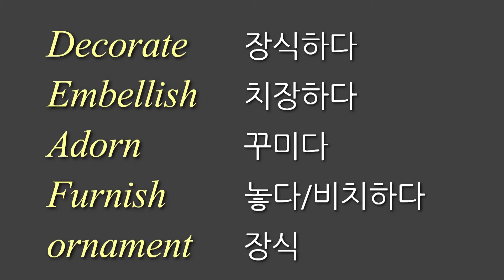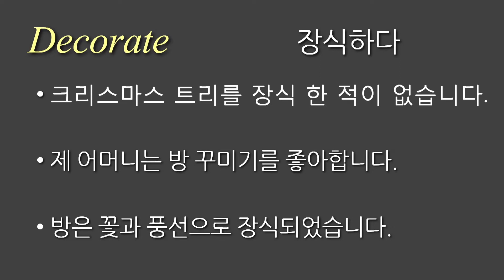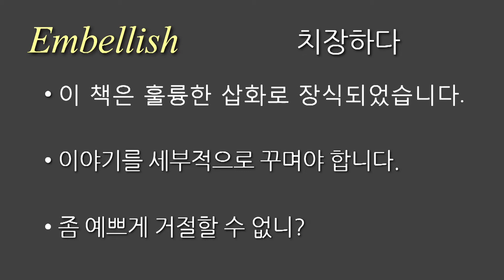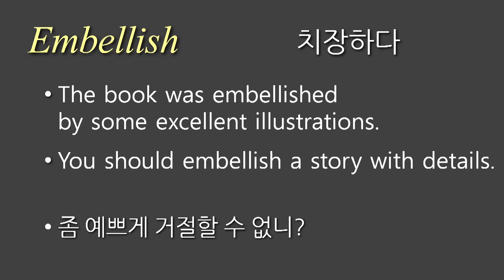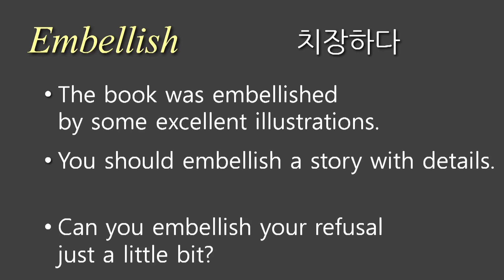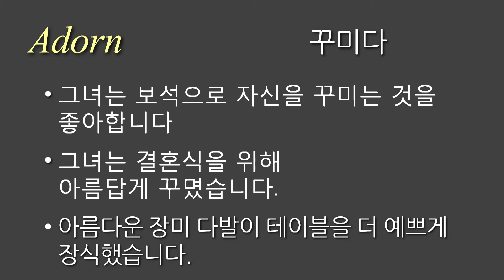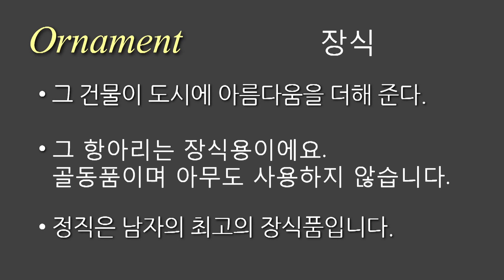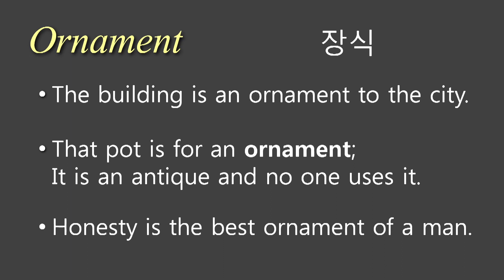토익단어 84, decorate, ornament, adorn, embellish, 영어단어 차이점 알아보죠!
Decorate - 장식하다
Embellish - 치장하다
Adorn - 꾸미다
Furnish - 놓다/비치하다
ornament - 장식

Decorate [예문]
1. I have never decorated a Christmas tree.
2. My mother likes to decorate rooms.
3. The room was decorated with flowers and balloons.

Embellish [예문]
1. The book was embellished by some excellent illustrations.
2. You should embellish a story with details.
3. Can you embellish your refusal just a little bit?

Adorn [예문]
1. She loves to adorn herself with jewels.
2. She was beautifully adorned for her wedding.
3. A beautiful bunch of roses adorned the table.

Ornament [예문]
1. The building is an ornament to the city.
2. That pot is for an ornament;
    It is an antique and no one uses it.
3. Honesty is the best ornament of a man.